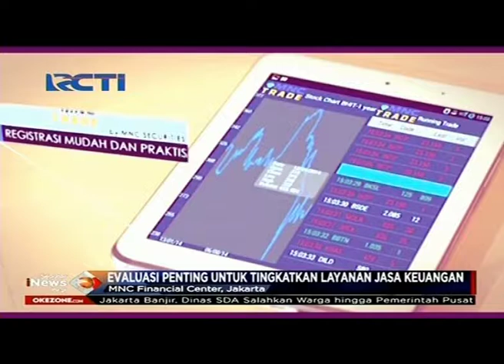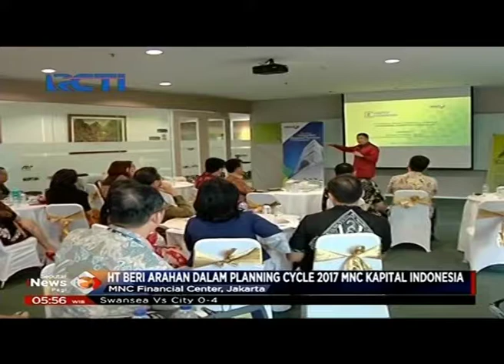HT Beri Arahan Dalam Planning Cycle 2017 MNC Kapital Indonesia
Memiliki komitmen tinggi dan konsisten dalam penyedian produck dan jasa keuangan serta mengutamakan sektor konsumen. MNC Kapital Indonesia terus berbenah dan tanggap untuk menangkap peluang ditengah banyaknya penduduk Indonesia